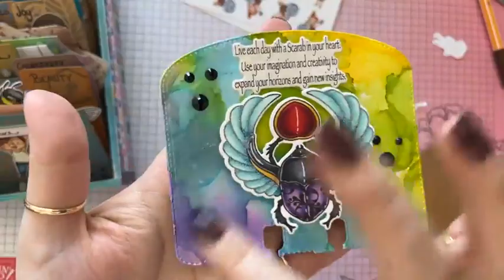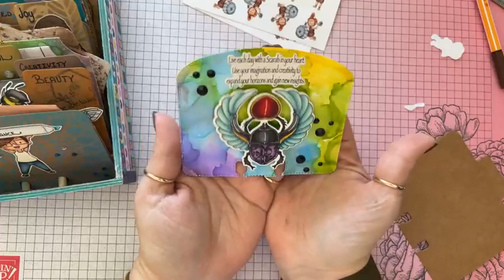Brunette Mammoth? Sure, why not!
This mammoth friends digital image is going to be perfect for the "Brunette" section of my ColorDex box.  Come hang out with me (Jammie) as I color him up and talk about the functionality of the ColorDex box and of Digital Images!
Copic Markers Used: E59, E37, E17, E13, E31, RV95, RV34, E11, YR00, E00, E000